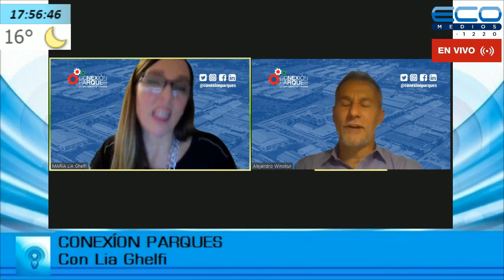CONEXION PARQUES con Lía Ghelfi 10-9-2020